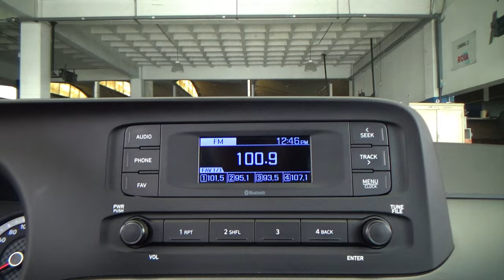Hyundai / Grand i10 / 2022 - 25330